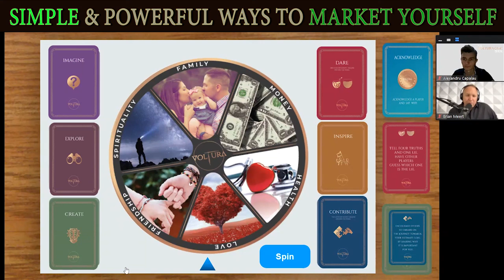Personal Brading 101 - Simple & Powerful Ways To Market Yourself | Brian Meert - Voltura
Are you on level 0 of your business/career? Would you like to know some simple & powerful ways to market yourself? In this video, Brian will share with you 5 simple ways to market yourself at the beginning.

Brian Meert is the CEO of AdvertiseMint, a Hollywood based digital advertising agency that specializes in helping successful companies advertise on Facebook. Advertisemint has managed millions of dollars in digital ad spends in entertainment, fashion, finance, and software industries.

Would you like to know:

1) The try or cry mindset
2) How to promote yourself with zero money
3) The difference between successful people and YOU

Our #25 guest is Brian Meert.

Brian is also the author of the best selling, The Complete Guide to Facebook Advertising. Prior to founding Advertisemint, Brian built and sold Gofobo.com, an online ticketing system that revolutionized the entertainment industry and is now utilized by Warner Bros. and Disney.

Feeling inspired? Are you looking for a transformational change in your life and to achieve peak performance in 2021? Then this channel is your little pearl. Switch the employee mindset with an entrepreneurial one and adopt a successful blueprint.

Achieve maximum achievement and optimize your success by being updated with our new videos.